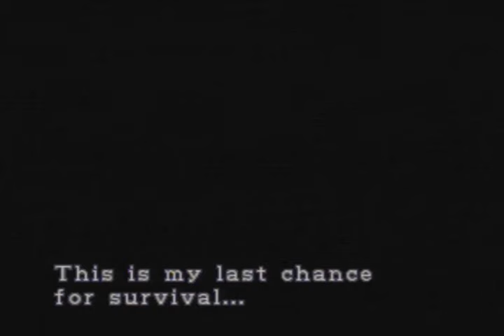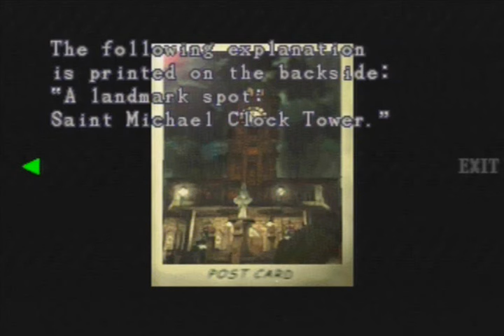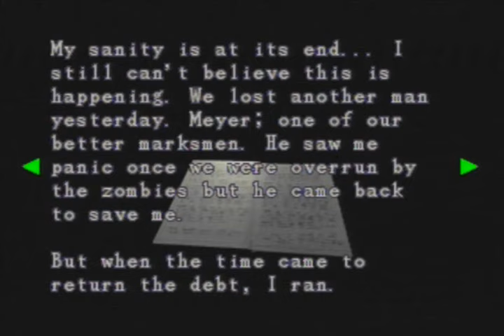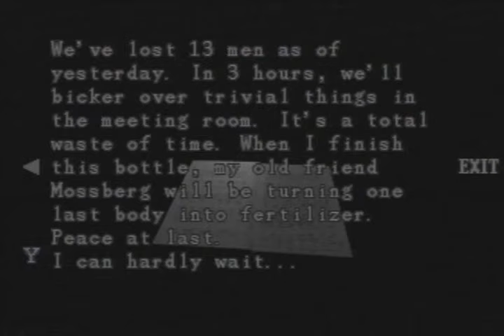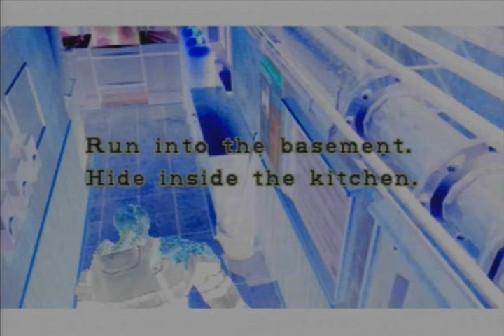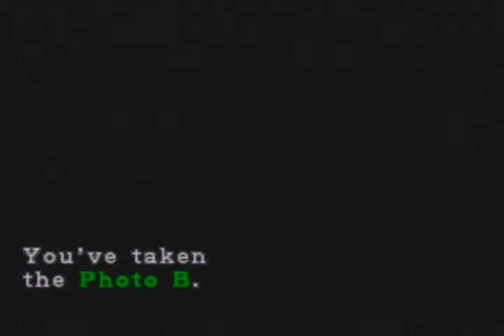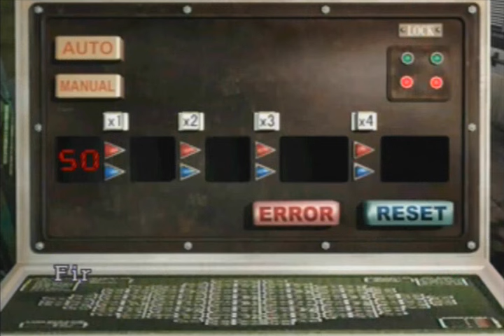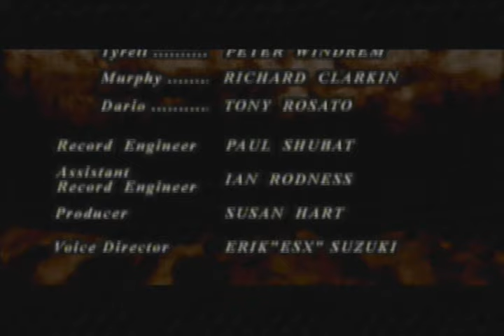Resident Evil 3 - Nemesis teljes végigjátszás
A Resident Evil sorozat harmadik része Jill Valentine-t követi végig a Raccoon City-beli járvány alatt. Az események első fele 24 órával Leon Kennedy és Claire Redfield érkezése előtt, a játék második fele pedig két nappal a megmenekülésük után játszódik. Ez a rész és a benne játszódó események a mai napig hivatkozási alapot adnak a sorozat újabb és újabb részeihez, méghozzá okkal. Jó szórakozást hozzá, és ne felejtsetek írni!